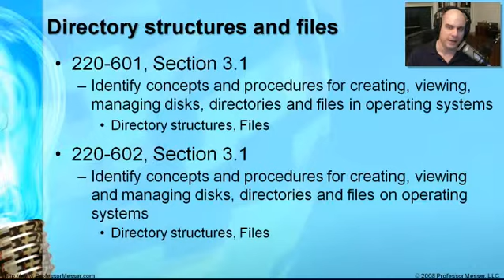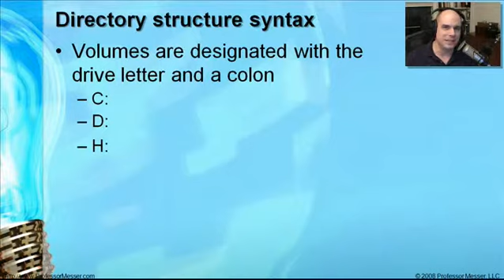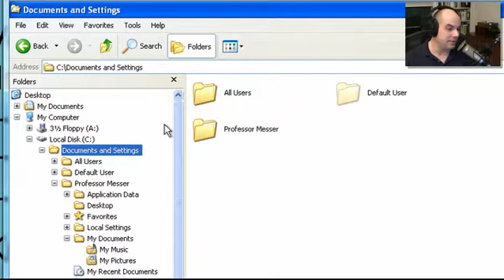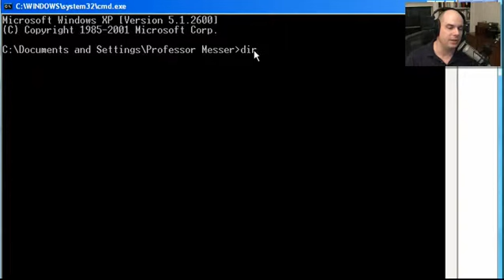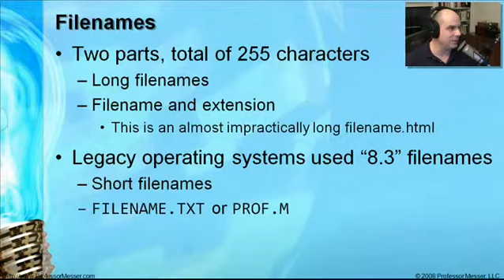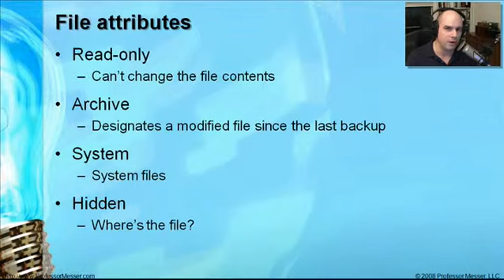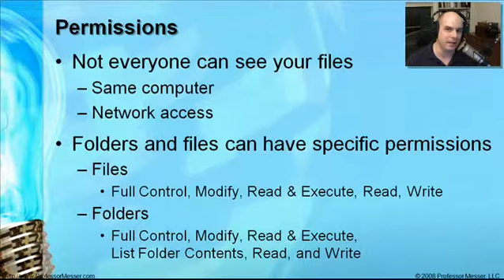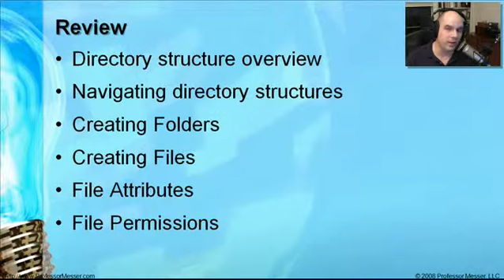CompTIA A+ 220-601 (3.1), 220-602 (3.1) - Directory Structures and Files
See our entire index of CompTIA A+ videos - The organization of directories files in a Microsoft Windows environment is easy to understand if you know what to look for. In this video, you'll learn about navigating the directory structure, creating folders and files, and understanding file attributes and permissions through our on-screen demonstrations.